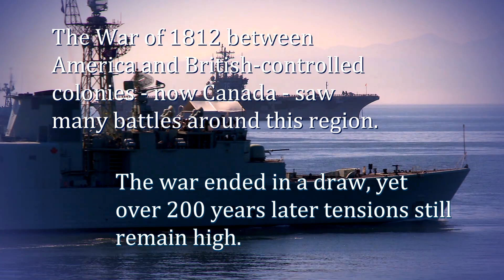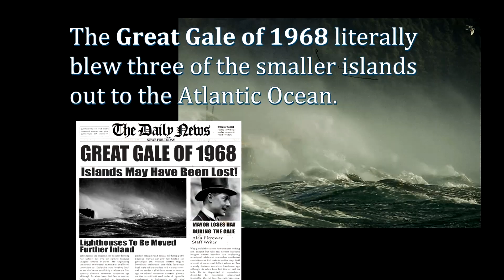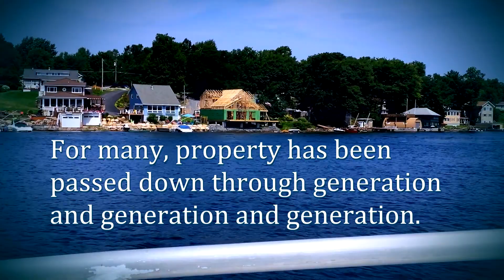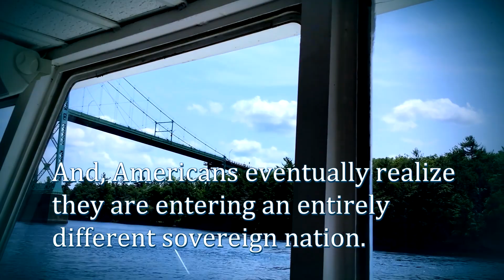Ignorant Wanderer: Funny travel vlogger - 1000 Islands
The Ignorant Wanderer is a funny travel vlogger who takes a playful view of solo travel. In this video he visits the 1000 Islands from Gananoque, ON and travels by Kingston and a few other historic places. Interestingly, "1000 islands" is just a name, there could be 900 islands or 1,500 islands depending on who you you listen to  and if they are good at math.

The Ignorant Wanderer takes a playful view of solo travel. Basically, he's a funny travel vlogger trying his best as a solo traveler.